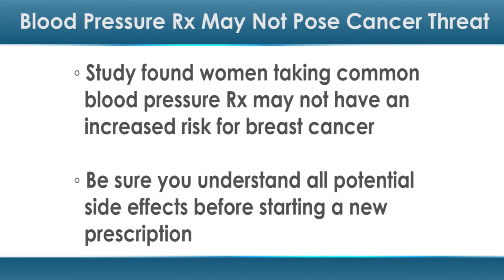Blood Pressure Rx May Not Pose Cancer Threat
Calcium channel blockers, commonly used to treat high blood pressure, have been linked to increased odds of developing breast cancer. But, a new study finds that might not be the case.